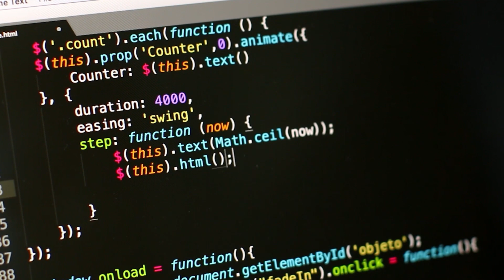New Release - StarXpand for React Native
For next generation mobile app development, Star has introduced an industry-first software development kit (SDK) for Star printer control for the popular cross-platform framework, React Native. The SDK is available for Star’s current printer range and helps reduce development time and maintenance costs associated with printer control and connection.